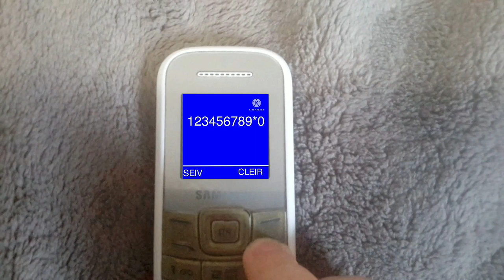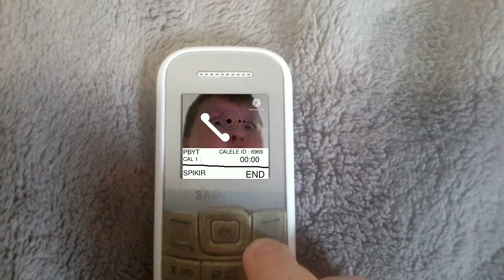[JOKE] SISOG KISTUN 69 UNBONKENG END RIVYU !1!!11!!!1!!1!!!!!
DIS ISZ DA SISOG KISTUN 69 PHOJ UNBOKSEND & RIVU !1!1!1!!1!!1!
PLEIS ENYOJ !!1!!1!1!1
BY YELLWOLAVEMDRE6969 EMTREPIRSES ICN. PEO !!!1